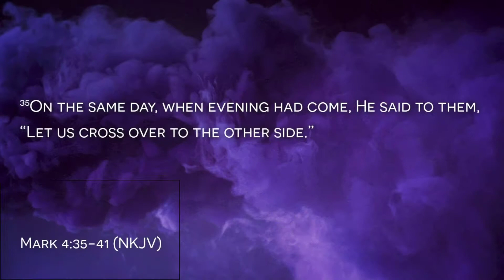THE SURE WORD OF GOD, Pastor Scott Olin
Pastors' Scott & Jeanie Olin
New Hope City Church, Longview, wa

Declaring God's Word, bringing New Hope!